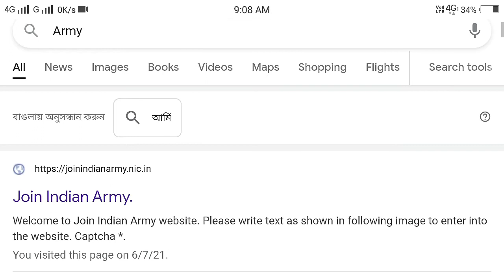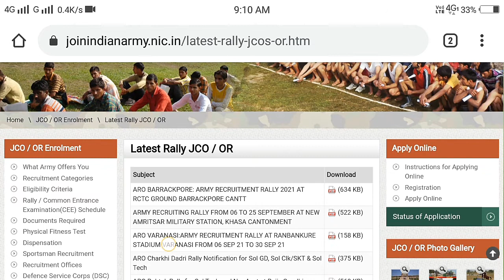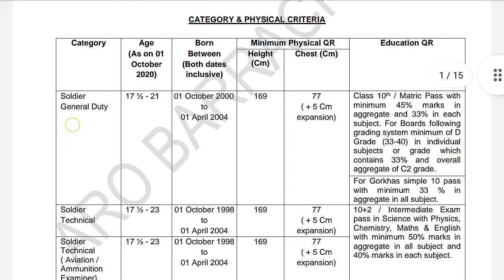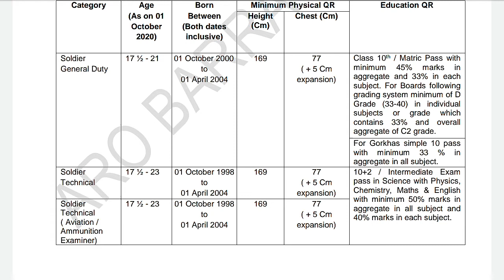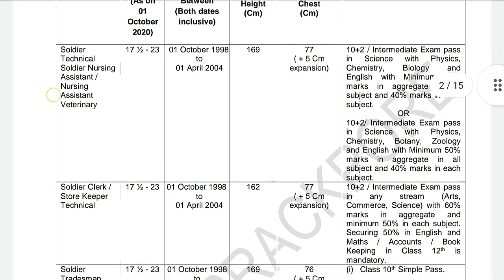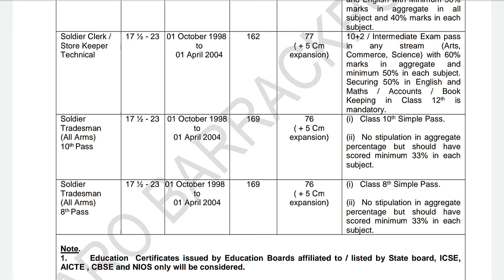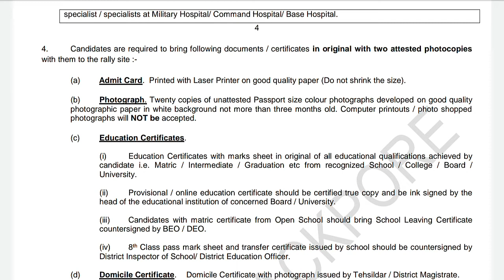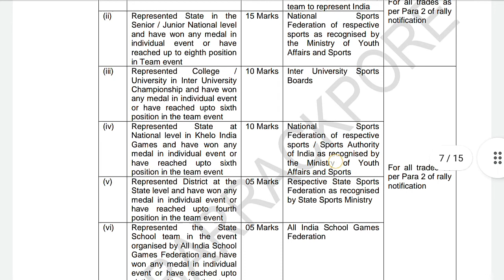West Bengal Indian Army Rally Latest News |Aro Barrackpore Army Rally 2021